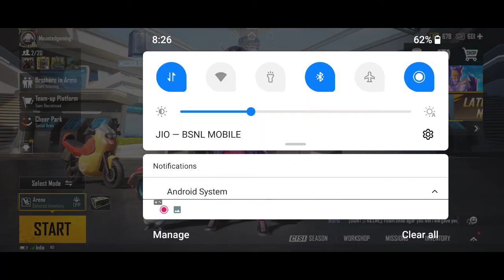HACKER Vs MahiRavana😢😢😢bgmi